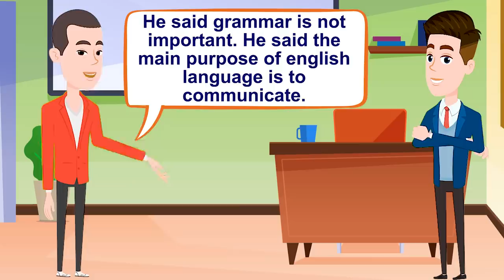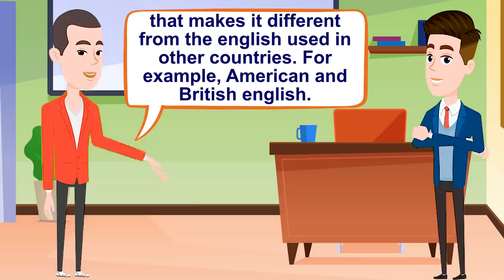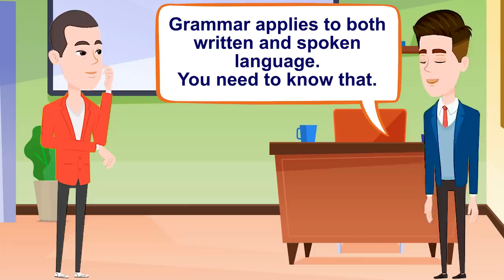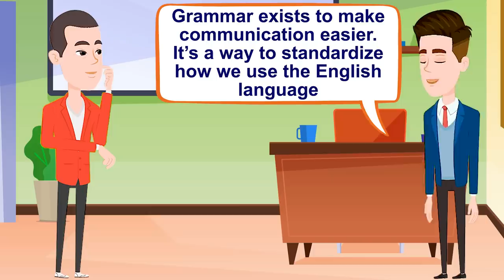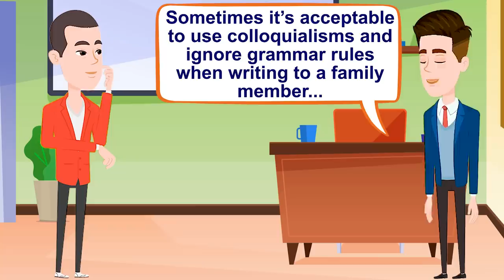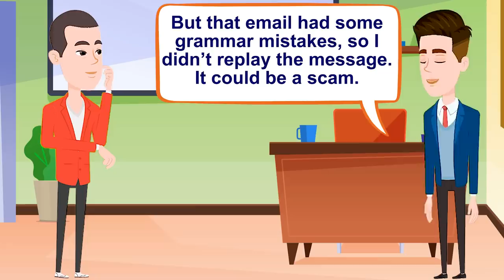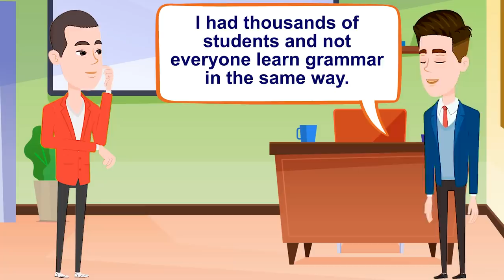Improve English Speaking Skills Everyday (Tips to speak in English) English Conversation Practice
In this video, you will watch and listen an English conversation practice about Tips to speak in English (Grammar is important or not), so you can improve your English and speak as a Native. I hope you can reach your objective very soon. 🧡